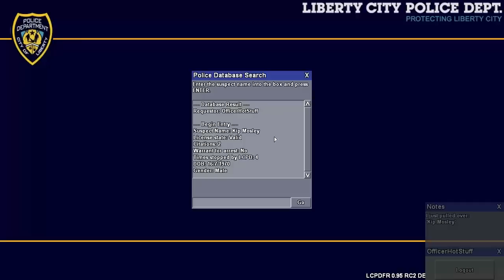LCPDFR Single Player Ride Along Ep 05 : Harrisburg Speeders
Fifth Episode in my LCPDFR Single Player Ride Along Series! This episode features my Harrisburg, PA Impala, as well as my previously made Pennsylvania State Police vehicles.